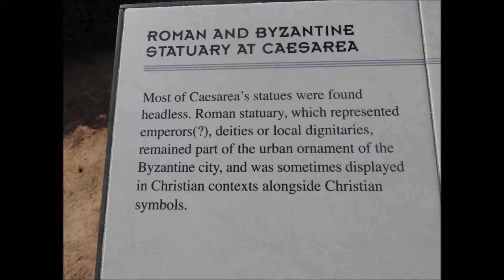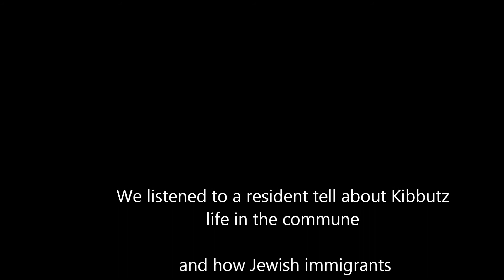Part 5Cesearia, Emmaus and Kibutz Levi 5